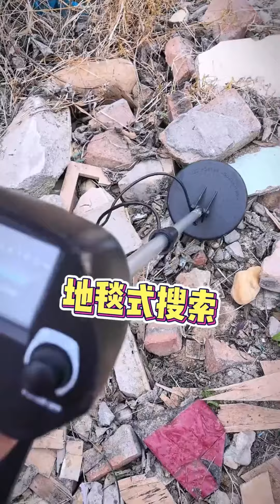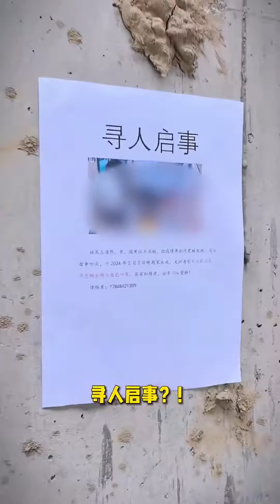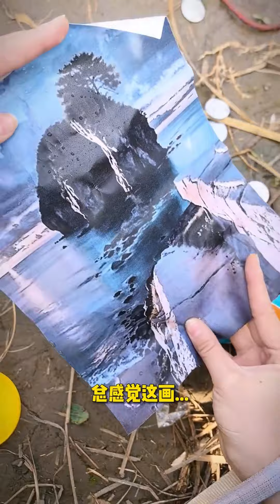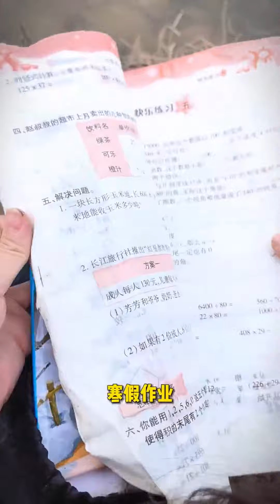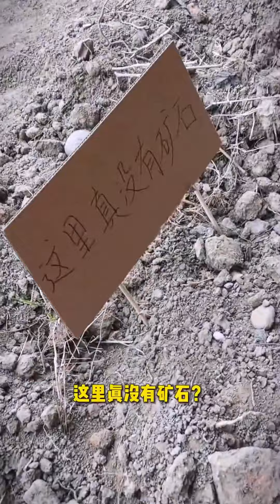這是誰的寒假作業丟了啊，就這麽水靈靈的被我撿到了!cat